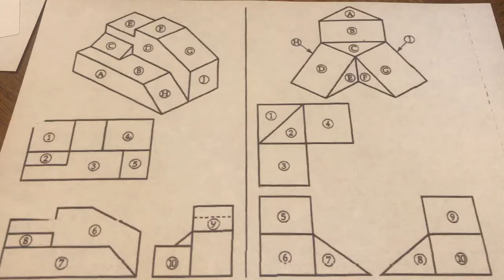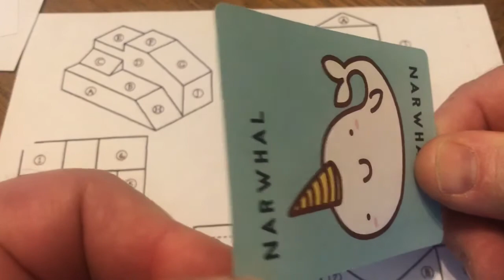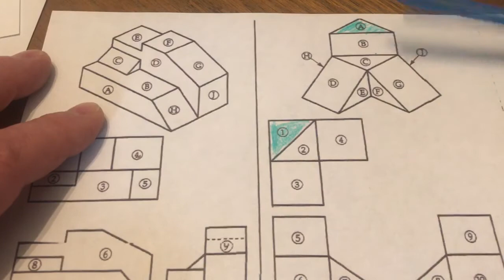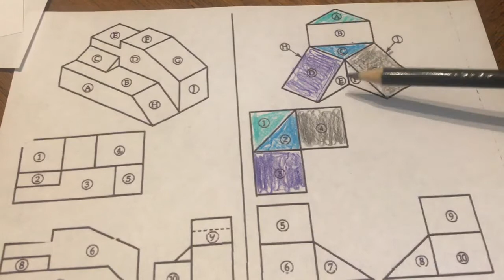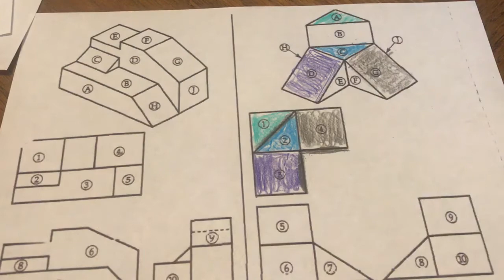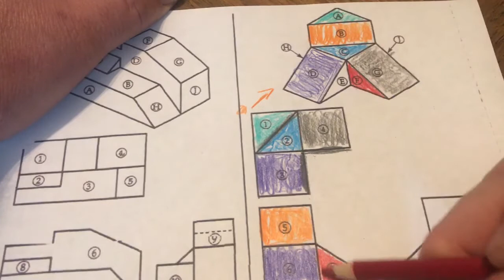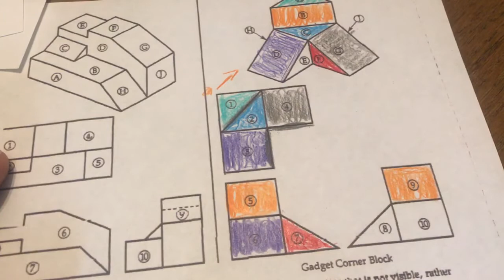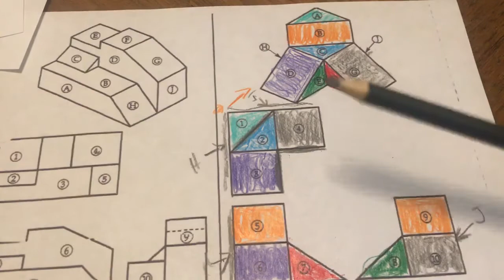Gadget Corner Block - Normal vs. Foreshortened Views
Here’s another one of those drafting problems where we have to look at the isometric drawing to determine the relationship of the surfaces shown in the isometric to the surfaces shown in the Multi-view(orthographic) drawing. These surfaces will either be a normal view(90 degrees to point of view) or a foreshortened view(at an angle to the line of sight).
Surfaces are said to be foreshortened because the inclined plane gives the dimension represented a shortened appearance in the view. It is no longer true size or true shape. In order for a surface to be true size and true shape it must be looked at in a “normal” view.